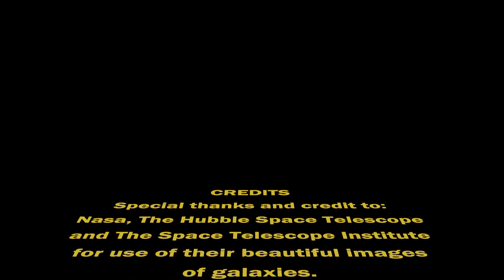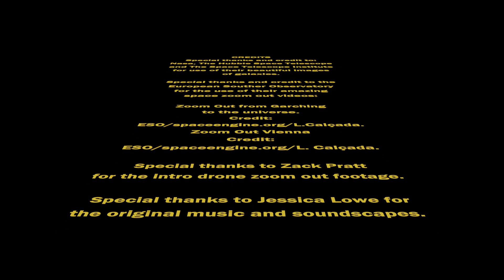Intergalactic Planetary Fantastic Voyage Across The Entire Universe And Beyond! (zoom starts @ 4:12)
Join Gibby G and Sonja D on an intergalactic planetary voyage across the entire universe. We begin the journey at a baseball diamond in Richmond, Ontario, Canada and zoom from earth past the solar system and out of the milky way galaxy. From there our journey takes us through intergalactic space and out to the giant galactic filament mega structures of the universe! Artistic liberties were taken to make it more visually pleasing and fun for kids. And the swirling visuals at the end are pure fantasy not science.
Please understand that this video is for fun and although it is intended to peak interest in science, it is not a perfect or accurate representation of the actual dimensions of space and the universe. Never the less, this is a fun and educational video that we worked very hard on so I hope you enjoy it!
Credit is given to NASA, the ESO, Hubble Space Telescope,  and the Space Telescope Institute at the end of the video for materials used and also links to educational sites are below.

3D MODELS AND GRAPHICS  CREDITS
The planets, moon, and Satellite 3D models are blender models shared through the awesome web site Blendswap. Below are the artists credits for the models.

All the final psychedelic graphics & zoom out motion graphics  were done in Blender 3d 8.3 By: Dave Roxborough